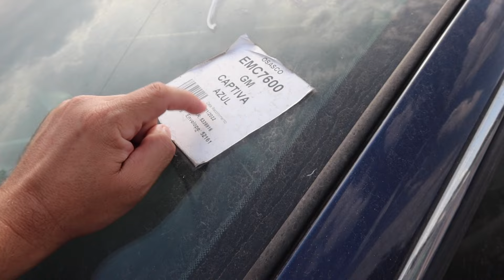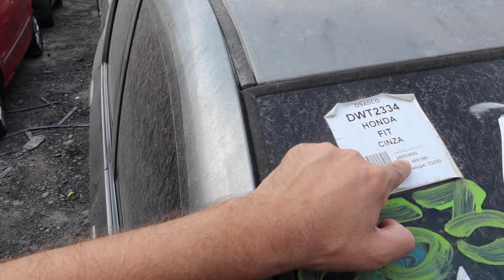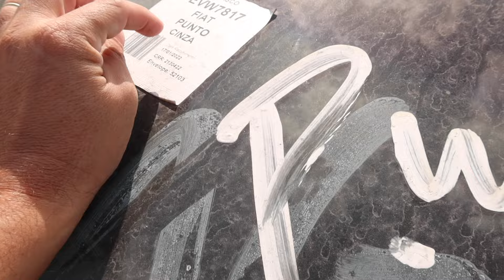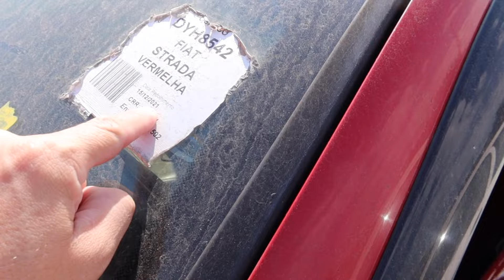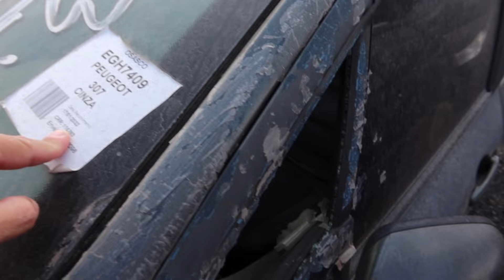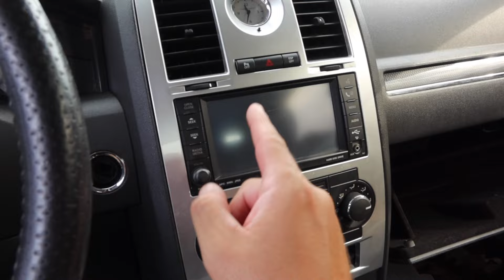LEILÃO de carros ABANDONADOS e BONS DE PREÇO no DETRAN *tudoflix*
VAGAS ABERTAS CURSO TUDO LEILÃO

Para quem ainda não viu todos os vídeos, esse é um apanhado de todos os carros do leilão de Osasco. Espero que aproveitem essa pequena ajuda pra vocês, meus amigos. Sim, todos os videos foram gravados muuuuito antes de acontecer. Por isso , tem alguns lotes que foram retirados.